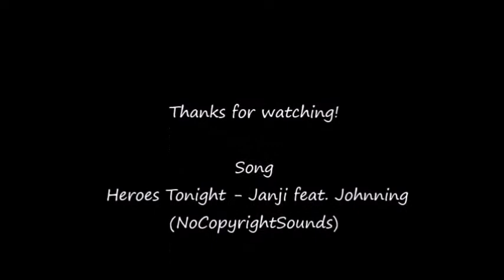FIT SHAMING & SHOULDERS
Yes there's a lot of background noise. I have a 3 year old so the only way i can film is if hes watching a movie. I'll eventually find a better way to film.